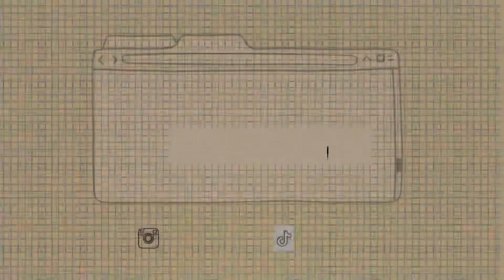Sesion de fotos 10 años ❤️ super sorpresa 🥰🫶🏼❤️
¡Hola! ✨

Espero que les guste el video,  yo estoy super contenta por todo lo que paso 🫶🏼, si quieren ver como fue pueden ir a mi tik tok o a mi Instagram para ver el videíto, por favor denle mucho amor y suscríbanse a mi canal para ser parte del proceso 🙏🏽 les dejo mis redes para que puedan seguirme: 🥰

También les comparto la pagina del cenote por si algún día quieren visitarlo: